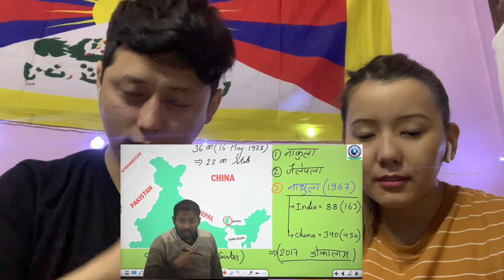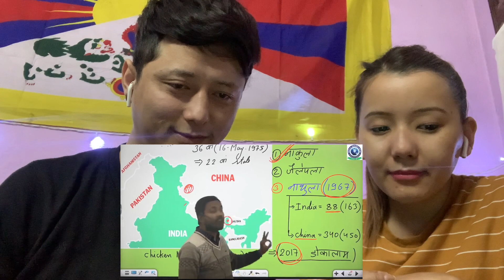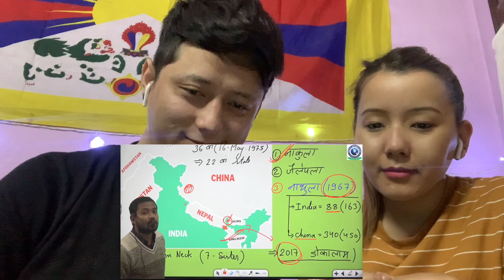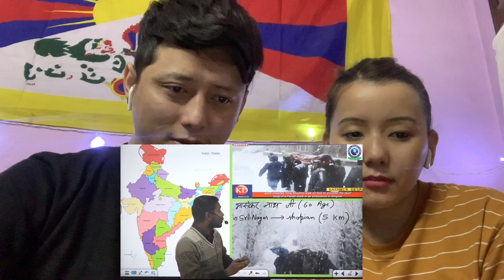Tibetan reaction on Nakula Pass | India China Dispute in Nakula Sikkim | Republic Day 2021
Our reaction on Nakula Pass | India China Dispute in Nakula Sikkim | Republic Day 2021

We react on this video as requested by our viewers. Original video:: Khan GS research centre